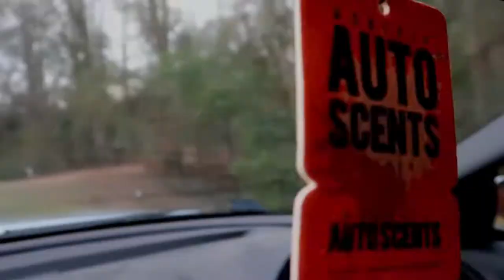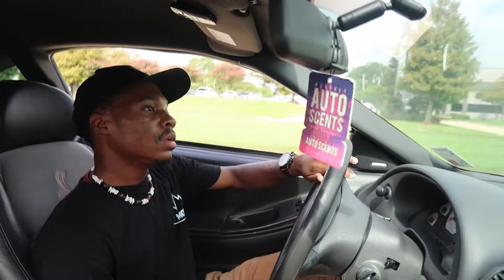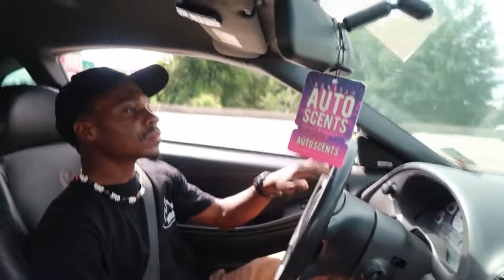Our BEST Cars and Coffee Yet! | MEGA MEET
Glad to see so many car enthusiasts at this month's Cars and Coffee Mega Meet! Cars and Coffee Biloxi and Cars and Coffee Mobile Bay made it in, even with the weather being not so great.

I also finally got a decent GoPro and head mount, so better POV videos coming soon!

GoPro HERO 4 Black